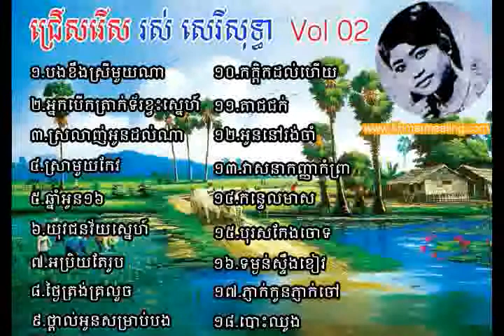non stop - Ros Soreysothea vol 02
khmer old song non stop Ros Soreysothea,
The best song collection Ros Soreysothea,
khmer song oldies,